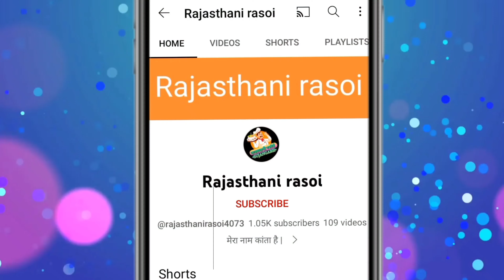Idli sandwich recipe | Idli burger recipe | namkeen Idli recipe | Rajasthani rasoi